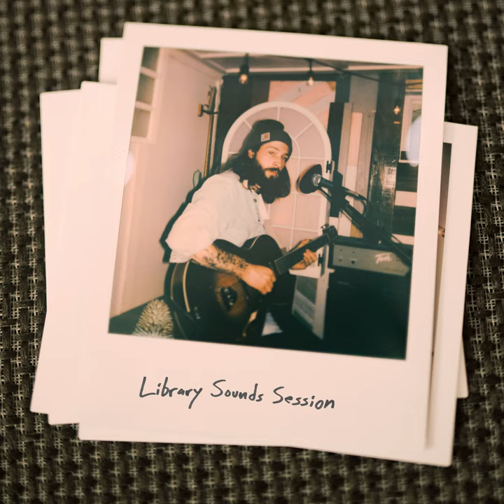The Last of the Honey Bees - Library Sounds Live Version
The Last of the Honey Bees - Library Sounds Live Version · Sam Burchfield

Library Sounds Session